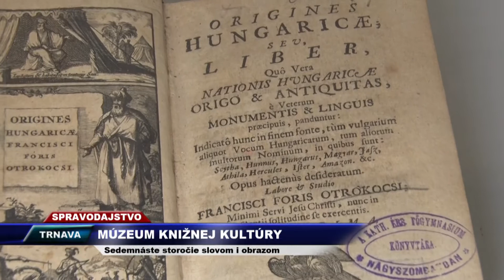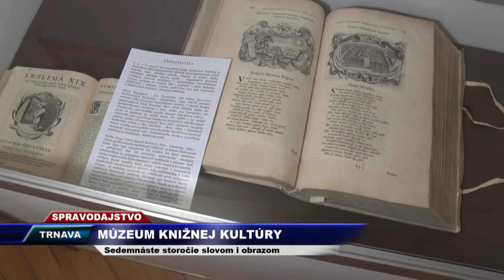TV Romana - Múzeum knižnej kultúry v Trnave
Západoslovenské múzeum v Trnave pozýva na výstavu Sedemnáste storočie slovom i obrazom.
Výstavu nájdete v Múzeu knižnej kultúry na Námestí svätého Mikuláša v Trnave.